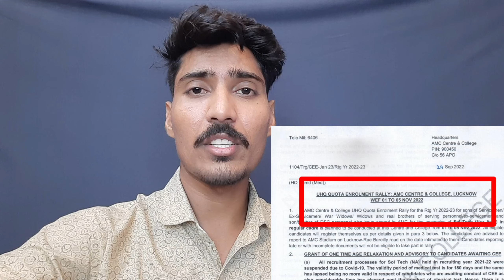सेना भर्ती से जुड़ी मुख्य जानकारी | army online exam | AMC Centre reply | Arty & BEG Center Update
✔️All centre bharti video link :-

▪️Rajput Regiment Centre:-https:-//youtu.be/U85HYFwaVHY